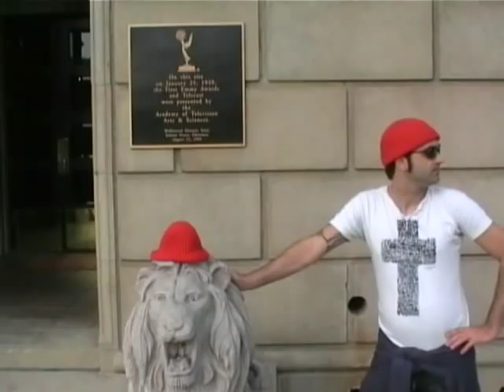Best of Thorsten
Thorstens beste Szenen aus anderthalb Jahren Team Zissou